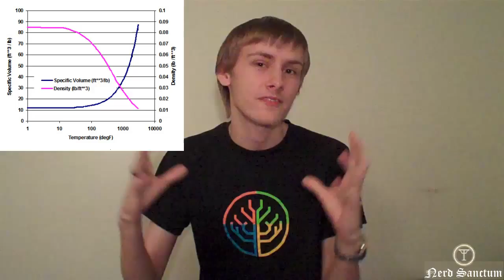Why Does Popcorn Pop?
Ever wonder why popcorn pops? Popcorn pops because it contains water that you boil into steam, and the increased pressure generates a force great enough to burst it's outer container.